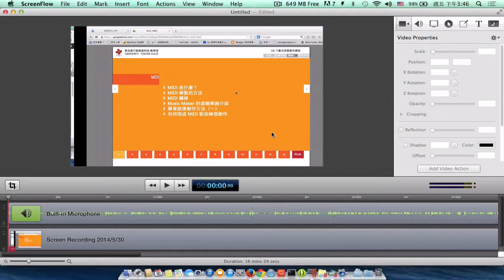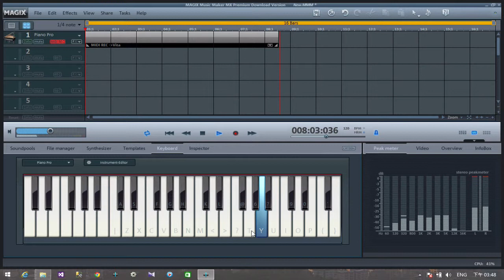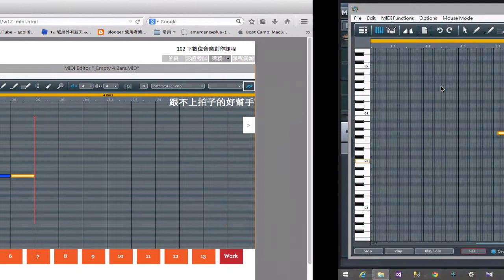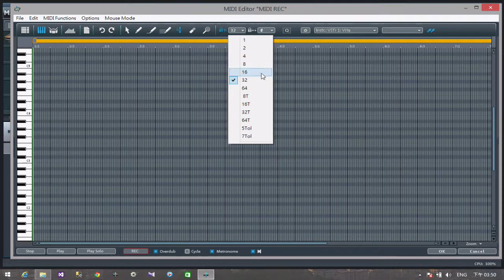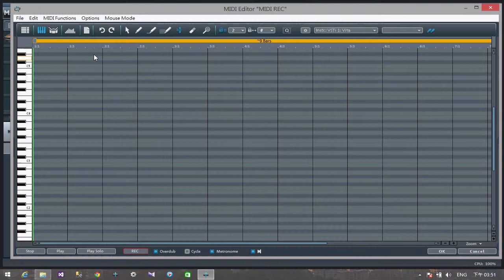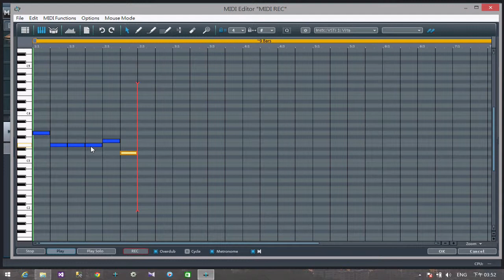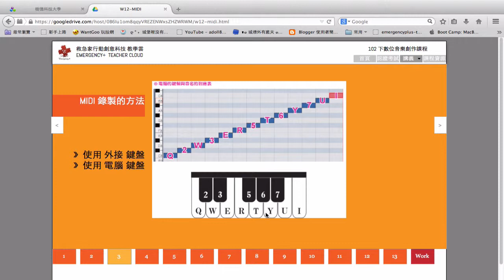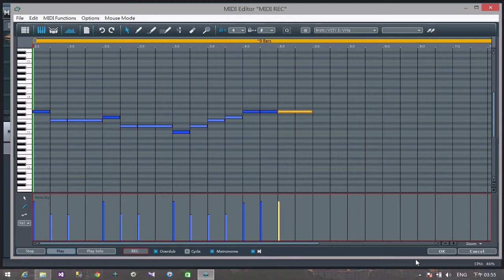W14 MIDI Part 2 MIDI 鍵盤輸入